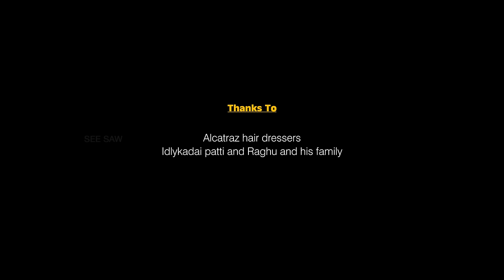WORLD CUP DAYS | SEE SAW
Get ready to laugh with the hilarious video, "World Cup Days | See Saw". With non-stop humor and a cast of quirky characters, this series is guaranteed to keep you entertained.

Sit back, relax, and enjoy the wild ride..